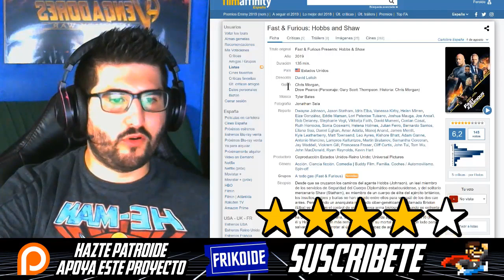OPINIÓN Hobbs y Shaw 🍿 El spinoff de FAST AND FURIOUS a toda velocidad 👍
Hobbs y Shaw PELICULÓN 🍿
El spinoff de Fast and Furious llega a toda velocidad 👍

Opinión Frikoide de Hobbs And Shaw, un bestial spinoff.

Fast And Furious Presents: Hobbs And Shaw
Año 2019
Dirección David Leitch
Guion Chris Morgan, Drew Pearce (Personaje: Gary Scott Thompson. Historia: Chris Morgan)
Música Tyler Bates
Fotografía Jonathan Sela
Reparto: Dwayne Johnson,  Jason Statham,  Idris Elba,  Vanessa Kirby,  Helen Mirren, Eiza González,  Eddie Marsan,  Lori Pelenise Tuisano,  Joshua Mauga,  Joe Anoa'i, Rob Delaney,  Stephanie Vogt,  Viktorija Faith,  David Mumeni,  Conlan Casal, Ruth Horrocks,  Sonia Goswami,  Helena Holmes,  Julian Ferro,  Bernardo Santos, Eliana Sua,  Daniel Eghan,  Amar Adatia,  Manoj Anand,  James Merrill, Kyle Leatherberry,  Matt Townsend,  Leo Ayres,  Kishore Bhatt,  Adam Ganne, Antonio Mancino,  Lampros Kalfuntzos,  Martin Bratanov,  Samantha Corcoran, Jay Waddell,  Vickrem Gill,  Francesca Fraser,  Cliff Curtis,  John Tui,  Tom Wu, John MacDonald,  Ryan Reynolds,  Kevin Hart
Productora Coproducción Estados Unidos-Reino Unido; Universal Pictures
Género Acción. Ciencia ficción. Comedia | Buddy Film. Familia. Coches / Automovilismo. Spin-off
Grupos A todo gas (Fast & Furious) Novedad
Sinopsis: Desde que se cruzaron los caminos del agente Hobbs (Johnson), un leal miembro de los servicios de Seguridad del Cuerpo Diplomático estadounidense, y del solitario mercenario Shaw (Statham), ex miembro de un cuerpo de élite del ejército británico, los insultos, golpes y burlas no han cesado entre ellos para ver cuál de los dos cae antes. Pero cuando un anarquista mejorado ciber-genéticamente llamado Brixton (Elba) se hace con el control de una peligrosa arma biológica, el mundo se enfrenta a una de sus mayores amenazas. Cuando Shaw se entera de que además Brixton ha derrotado a su hermana, una brillante e intrépida agente secreta del M16 (Kirby), él y Hobbs no tendrán más remedio que dejar su mortal enemistad a un lado para salvar el mundo y derrotar al único hombre capaz de acabar con ellos.

🔁 Compartir el video y darle Like 👍 ayuda mucho al canal. ¡Gracias por tu apoyo! 💙
🔶 Hazte PATROIDE para apoyar este proyecto voluntariamente. 🔶 ¡Buen destino!

🗯️ Predica el frikismo usando el hashtag OpinionFrikoide para comentar tu opinión y no olvides mencionarme @frikoides para verlo o déjame un comentario aquí abajo 😉

Si te ha gustado dale click a 'me gusta' o compártelo si crees que podría gustarle a alguien!! 🔁

Buen destino, frikoides. 💙

Críticas de Hobbs y Shaw:
"Muy larga para lo que cuenta, (...) podría desprenderse de muchas secuencias en estático para concentrarse en lo que interesa (al filme y al público) que son la docena larga de momentos de acción (...) Puntuación: ★★★ (sobre 5)"
Quim Casas: Diario El Periódico

"Sigue divertida y demencial pero se queda sin gas (…) Puntuación: ★★★ (sobre 5)"
Alejandro Alegré: El Confidencial

"La apuesta decidida por el humor es la principal virtud de un auténtico armatoste blockbuster. Tan bien engrasado que va solo, pero (...) carece de momentos de brillo. (...) se refugia en exceso en (...) el montaje atropellado"
Daniel De Partearroyo: Cinemanía

"Para quienes llevan soñando años con este spin-off: no saldrán decepcionados. (...) un gozoso entretenimiento (...) que, sobre todo, quiere reivindicar el cine de acción de toda la vida. (…) Puntuación: ★★★★ (sobre 5)"
Blai Morell: Fotogramas

"Cuando vas a ver una entrega de 'Fast & Furious' esperas tres cosas: diversión, caras conocidas y acción que desafíe las leyes de la física. 'Hobbs & Shaw' cumple sobradamente en los tres aspectos"
Dave Trumbore: Collider

"Acción a raudales (...) Las elaboradas escenas físicas y sus innumerables efectos especiales son reflejo del dinero que se ha invertido, y ofrecen un buen espectáculo que se traduce en un tipo de acción tan visceral como entretenida."
Todd McCarthy: The Hollywood Reporter

"Johnson, Statham y Kirby están magníficos (...) Pero llegados a media película, las secuencias de acción resultan ser tan elaboradas que empiezan a deslucir todo lo anterior"
Stephanie Zacharek: Time